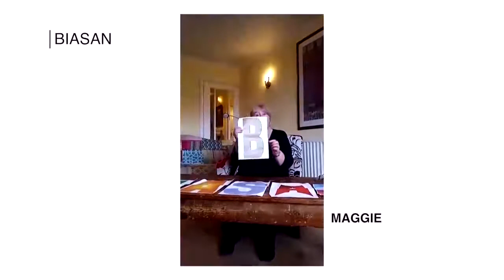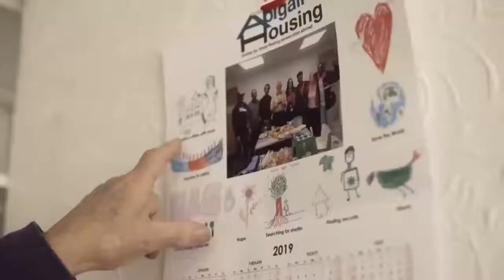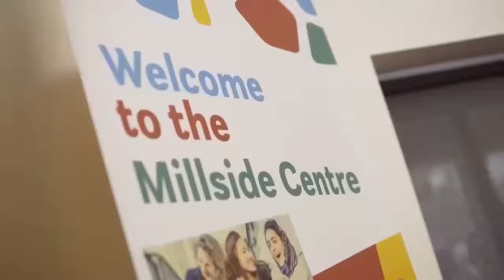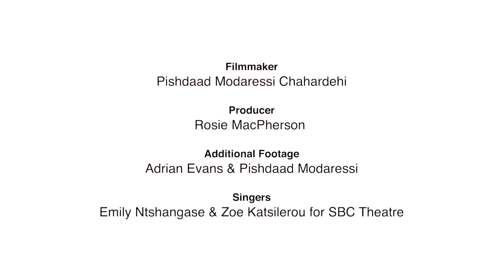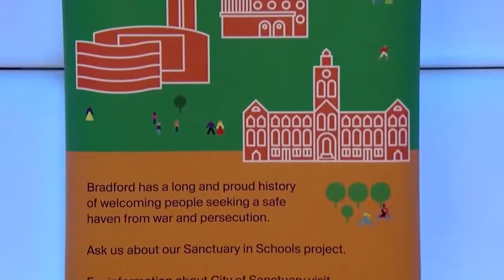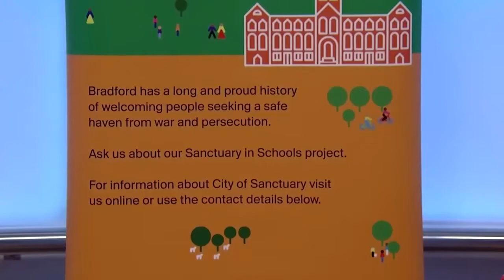Bradford - A place of sanctuary and peace building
This event told Bradford's history of peace activism, we met some who have sought sanctuary in the city and heard how they have made Bradford their home. We also learnt about the amazingly diverse and creative range of projects that seek to support sanctuary seekers.

This presentation was part of the UNIfy Festival 2021 and for more information about the festival please